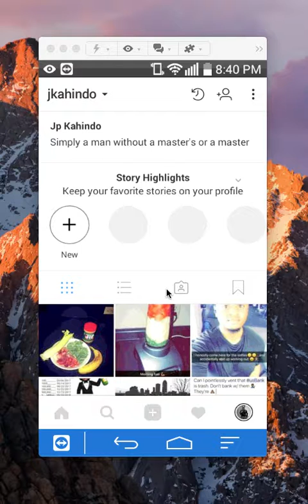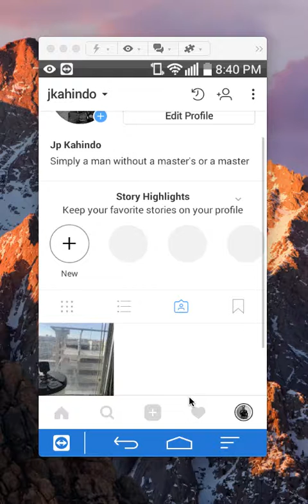How To Find Photos You’ve Been Tagged In Instagram Android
This video shows How To Find Photos You’ve Been Tagged In Instagram Android.